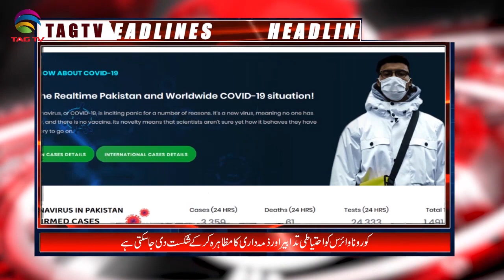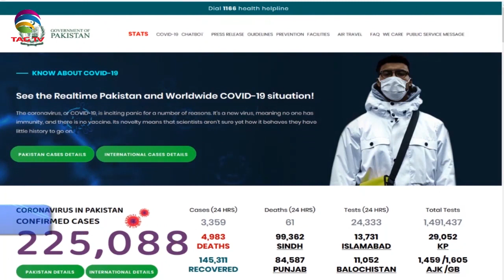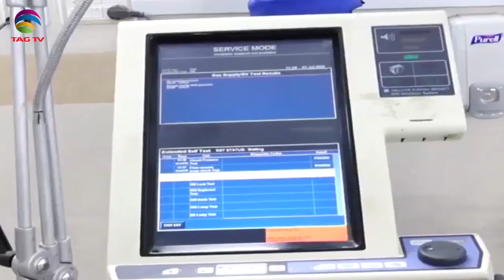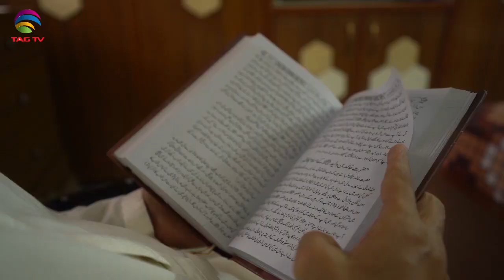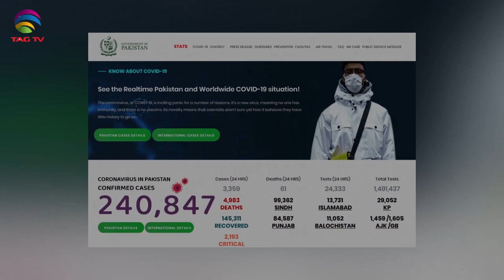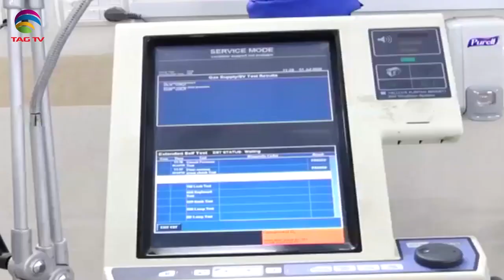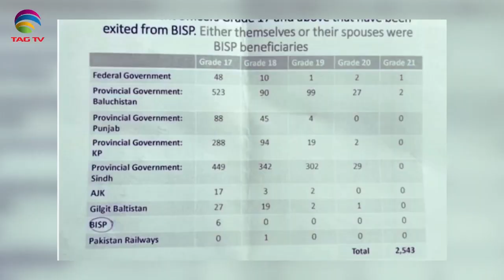Pakistan News Bulletin with Najia Niazi @TAG TV - July 09, 2020